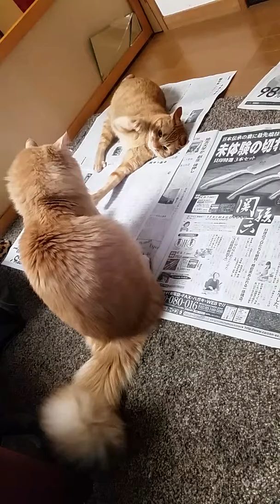Misha-Emma's turf battle